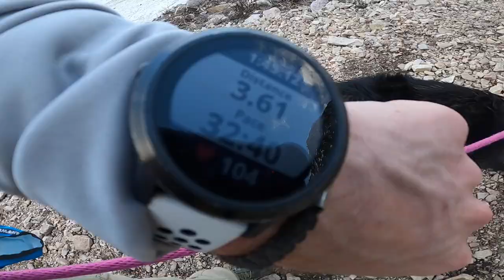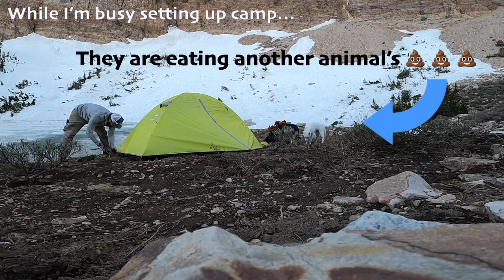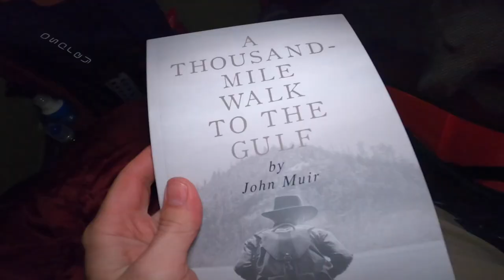Solo Backpacking with my Dogs in the Deseret Peak Wilderness | First Solo Backpack with my Huskies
Sometimes solo backpacking can feel intimidating. You're in the wilderness solo and completely dependent on yourself during the entire backpacking trip. I'll share my first solo backpacking trip with you in this video. Although I did bring my two dogs, Luna and Kya, I still consider it solo backpacking - just solo backpacking with dogs (which means I'm carrying MORE gear!). We backpacked about 15 miles through the Deseret Peak Wilderness. It was a beautiful solo backpacking trip with amazing views, a gorgeous moon rise, hillsides full of wildflowers, and relaxing in the tent while the huskies took their naps. For my first solo backpacking trip my with dogs, it was an incredible success. The huskies and I will definitely be heading back into the wilderness for more solo backpacking trips.

📫Want to Send Something to Dose of Dirt?📫

     Jeff Andersen
     25050 Riding Plaza
     Suite 130-208
     South Riding, VA 20152

🔖Bookmarks🔖
0:00 - Intro
0:17 - On our way
2:58 - Ticks and snakes
6:31 - Views!
7:25 - Wrong turn!
8:45 - Where to pitch the tent?
9:37 - Setting up camp
11:50 - Gorgeous "moonrise"
12:24 - Morning day 2
14:27 - Day 2 hike
20:15 - Time to relax
22:43 - Morning day 3
23:35 - Day 3 hike
25:26 - Back to the truck

REMEMBER, LIFE IS BETTER WITH SOME DIRT IN IT!